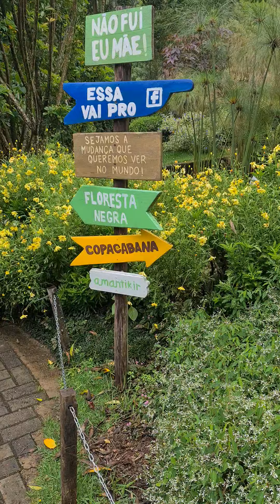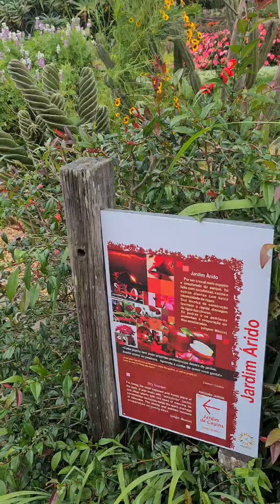Jardim Amantikir-Campos do Jordão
Marina apresentando o jardim